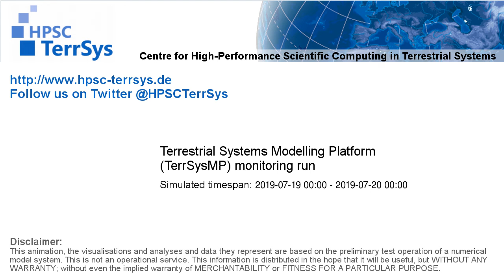TerrSysMP monitoring run 2019-07-19 - remaining unsaturated storage - NRW (24h)